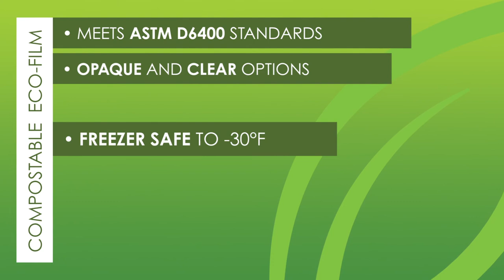GAP Compostable Bags and Films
Compostable bags and films play a crucial role in the future of sustainable packaging.  Great American Packaging is proud to offer a new line of compostable products.